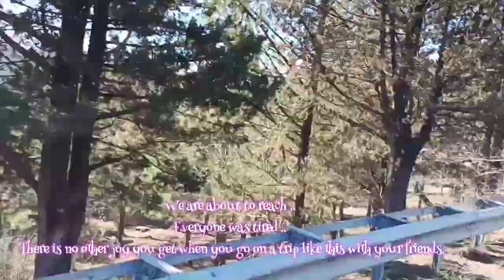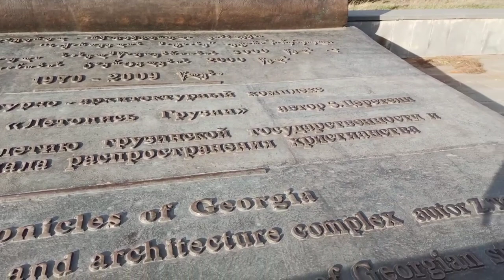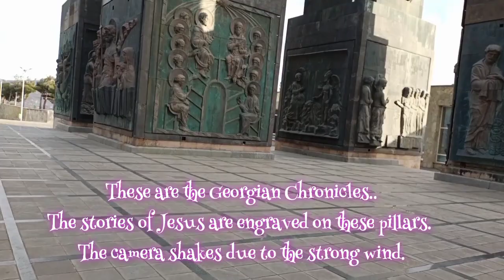CHRONICLES OF GEORGIA |BLACK STONE IN GEORGIA